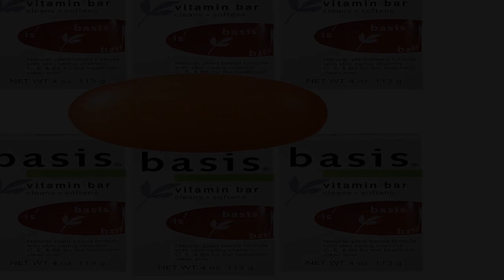Great product - Basis Vitamin Bar Soap - Cleans and Softens with Vitamin C, E, and B5 – Use for Bod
Great product -  Basis Vitamin Bar Soap - Cleans and Softens with Vitamin C, E, and B5 – Use for Body Wash

Basis Vitamin Bar Soap - Cleans and Softens with Vitamin C, E, and B5 – Use for Body Wash or Hand Soap – Pack of 6 Bars
Natural plant based formula with skin caring vitamins C, E, & B5 for the healthiest clean ever
Packed with multi-vitamins for better, healthier-looking skin
Use as a body wash or a hand soap
Softens and conditions
Skin looks fresh, healthy, and well-nourished
The health bar for all skin types. The plant-based soap does more than clean. It's packed with multi-vitamins for better, healthier-looking skin. The creamy lather is filled with skin-caring Vitamins C, E and B5 to soften and condition as it cleans. Skin looks fresh, healthy, well-nourished.
Dermatologist recommended..
My dermatologist recommended this soap decades ago. I used it for years and then could not find it in the stores anymore. My 6 bars arrived today! I am so happy to have it in my soap dish again! Thank you, Amazon!